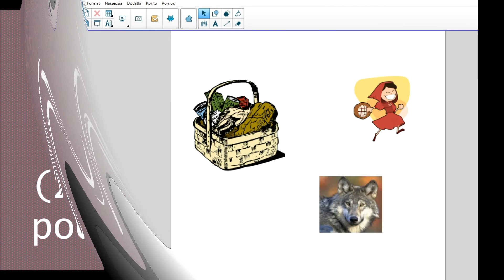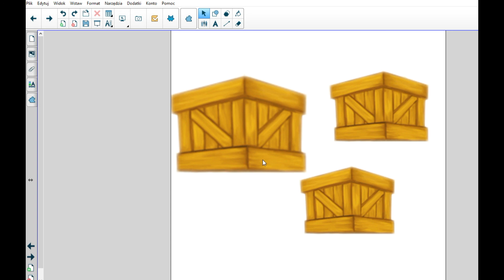Animowane pudełka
Jak w programie SMART Notebook ukryć treść (zdjęcia lub tekst) pod dowolną grafiką?